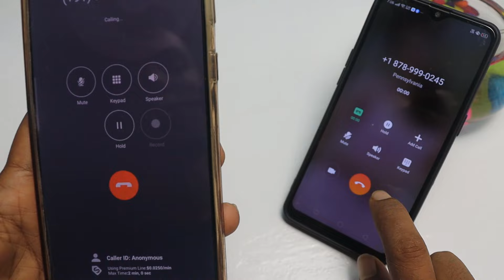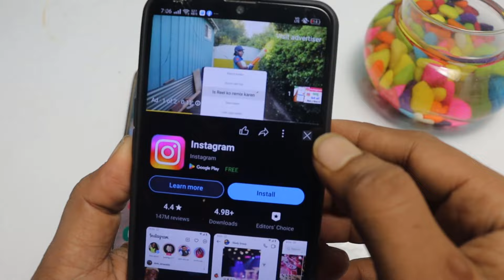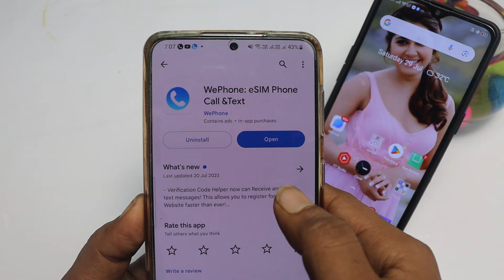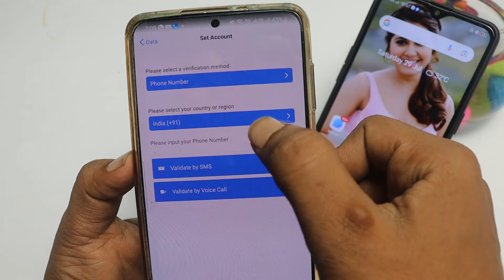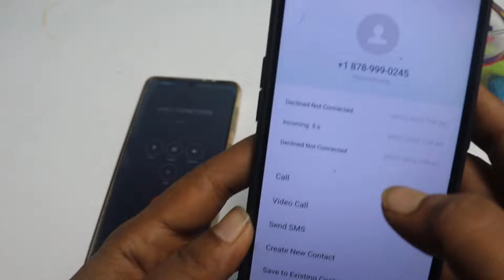जितना चाहो उतना Call करो आपका नंबर नही जायेगा !! fake number se call kaise karen ball free app 2023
Kisi Ko Bhi Call Karo Aapka Number Nahi Jayega | Call Unknown Number App | Call From Unknown Number

जितना चाहो उतना Call करो आपका नंबर नही जायेगा !! fake number se call kaise kare 2023

Doston is video mein aapko bataya gaya hai ki aap fek call kaise kar sakte ho ya FIR private number se call kaise kar sakte ho apne friend ko aur uske sath prank kar sakte ho ya FIR Apne girlfriend ko fek call Karke Uske maje Kaise Le sakte ho to doston is video ka aap galat use mat karna
दोस्तों इस वीडियो में आपको बताया गया है कि आप Fake कॉल कैसे कर सकते हो और फिर कॉल करके अपने फ्रेंड के मजे कैसे ले सकते हो और अपने गर्लफ्रेंड के साथ से  private कॉल करके प्रेंक कैसे कर सकते हो तो दोस्तों वीडियो अच्छा लगे तो?वीडियो को like करना

About This Video in English 👇👇
Hello Friends main aap sabhi ko apne is video me bataya hu ki aap apne phone se kisi ko bhi fake number se call kaise kr sakte hai to plz video ko pura dekhiye aur ager video pasand aaye to video ko like kriye aur comment krna n bhuliyega sath hi sath channel par new visitors hai to please channel ko subscribe krke bell icon par click krke all notifications on kr lijiyega isse hamari aane wali har ek video ka notifications aapko mil jayega.

Friends, in this video you have been told that how you can make Fake call and then call and enjoy your friend and how you can prank your girlfriend by making private calls, so friends, if you like the video?Video  to like

CrazyGyaan, call unknown number, Private number, unknown number, hide number, free call

fake number se call kaise karen,
fake number se call kaise kare free me,
fake number se call karne wala app,
fake number se call kaise kare app,
fake number se call kaise kare unlimited,
fake number se call aaye to kaise pata kare
private number whatsapp private number se call aaye to kya karen
how to call from fake number for free
how to call from fake number
how to call from facetime
how to call from fastrack reflex
how to call from facebook
how to call from facetime on iphone
how to call from facebook lite
how to call from fake number in india
how to call from facebook messenger
how to call from facetime on ma
how to call from facetime on ipad
how to call from fake phone number
how to video call from facebook
how to call facebook customer service
how to call from private number
how to call from private number on android
how to call from primary sim in iphone
how to call from private number on iphone
how to call from private number tamil
how to call from private number in pakistan
how to call from private number in india
how to call from private
how to call from private number australia
how to call from private number aus
how to call from private number uk
how to call from private number uk samsung
how to call from private number samsung
how to call from private number canada